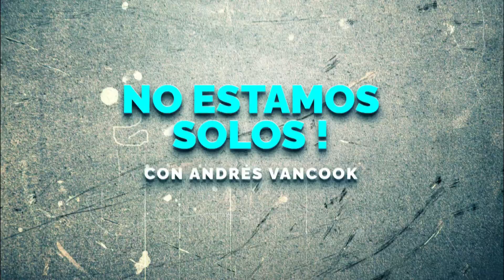REGIDORA MIRNA RUBIELA MEDINA RUVALCABA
⏰⌛️ NO ESTAMOS SOLOS con LA REGIDORA MIRNA RUBIELA MEDINA RUVALCABA PODCAST Imperdible desde